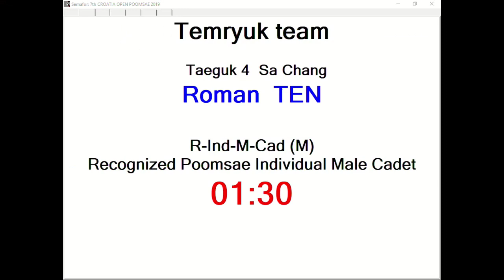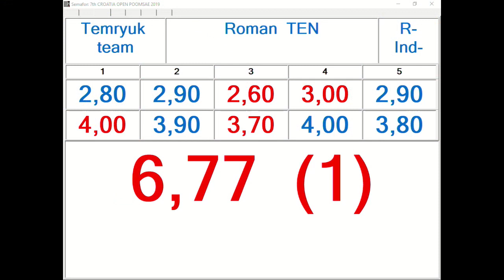R Individual M Cadet Round 3 Roman Ten, Temryuk Team 13,67